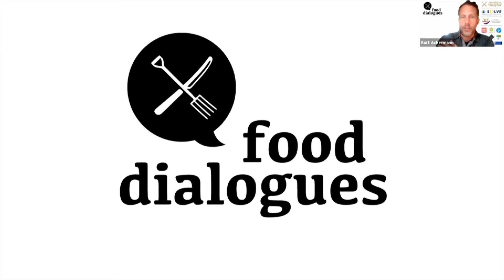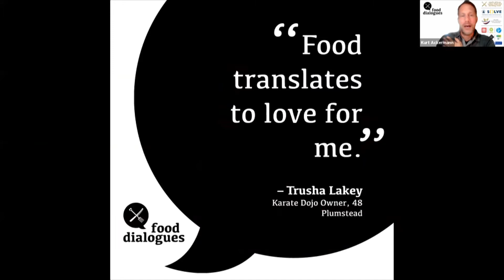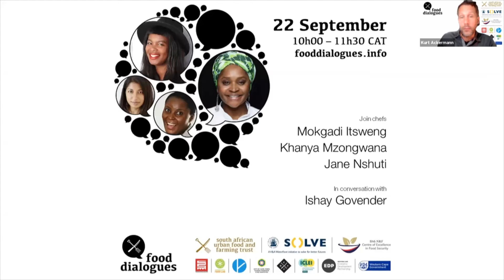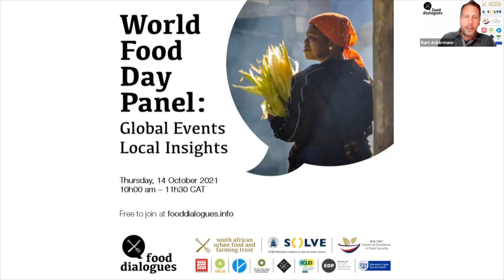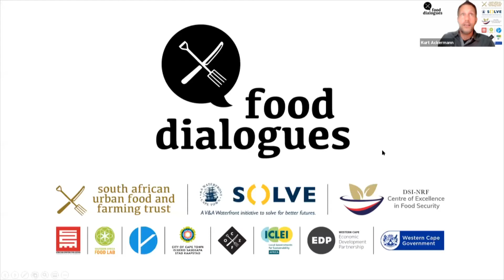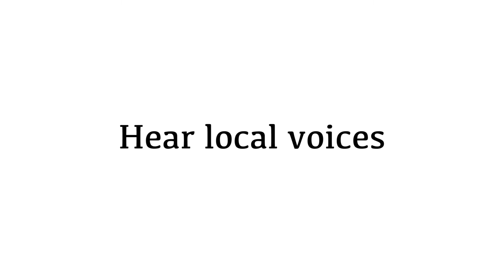Food Dialogues: Global Events, Local Insights panel discussion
This session draws on the recent staging of the UN Food Systems Summit to unpack the ways major global events such as these are relevant locally, how global-local dynamics help illuminate our problems and opportunities in Cape Town, and what lessons and insights can assist with the challenges we face in our local food system.

Moderated by Prof. Julian May, director of the DSI-NRF Centre of Excellence in Food Security, and the UNESCO Chair in African Food Systems at the University of the Western Cape, with panellists Jean-Paul Adam, Director for Technology, Climate Change and Natural Resources Management in the United Nations Economic Commission for Africa (UNECA), Nomonde Buthelezi, an urban farmer and co-founder and head of the Food Agency Cape Town (FACT), Dr Jane Battersby of the University of Cape Town, and Solophina Nekesa, professional officer in urban systems at ICLEI Africa.

Part of the 2021 Food Dialogues. Recorded on 22 September 2021